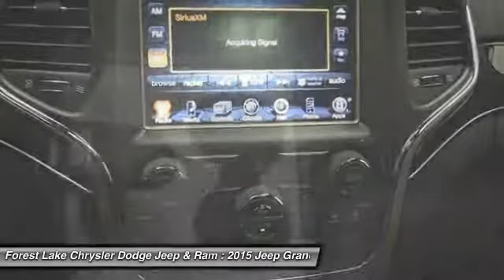2015 Jeep Grand Cherokee Overland Forest Lake MN J15242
2015 Jeep Grand Cherokee Overland

Remote Start. 20 x 8.0 Aluminum Wheels, Heated front seats, Heated rear seats, Heated steering wheel, Navigation System, Power moonroof, Radio: Uconnect 8.4AN AM/FM/SXM/HD/BT/NAV, and Ventilated front seats. brbrHere at Wilcox Chrysler, we try to make the purchase process as easy and hassle free as possible. We encourage you to experience this for yourself when you come to look at this terrific 2015 Jeep Grand Cherokee. This Grand Cherokee's engine never skips a beat. It's nice being able to slip that key into the ignition and not having to cross your fingers every time. brbrLIFETIME WARRANTY INCLUDED!* Forest Lake Chrysler Dodge Jeep  Ram is proud to serve Northern Minnesota, Northwest Wisconsin, and the Twin Cities metro area. We are here to assist you in obtaining a new Chrysler, Dodge, Jeep or Ram that suits your needs and lifestyle. Call to find out how we can get you in the right vehicle today.All internet prices include $500 Forest Lake Chrysler Trade-in Bonus (must trade in a 2006 or newer model with fewer than 120,000 miles to qualify) and $500 Forest Lake Chrysler Finance Bonus (must finance with Forest Lake Chrysler). Some prices include Chrysler Capital Finance Cash (must finance with Chrysler Capital) . 0% or other sub-vented rate financing is in lieu of rebates and Forest Lake Chrysler Finance Bonus.Prices may include Chrysler Loyalty Rebate. (You must own a Chrysler, Jeep, Dodge, or Ram, no need to trade.) Please see Dealer for details. Additional discounts will be subtracted from our everday internet price.You may qualify for more incentives! See dealer for details.*Vehicles used for Snow Plowing or Commercial use are excluded, Price includes: $500 - DE Retail Consumer Cash 74C*1. Exp. 05/04